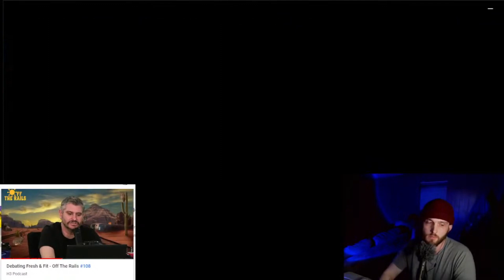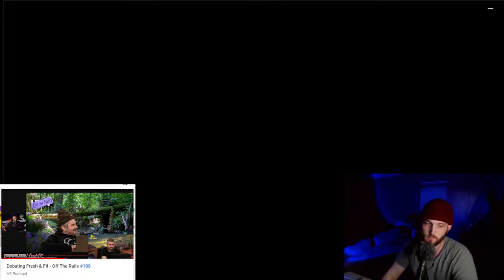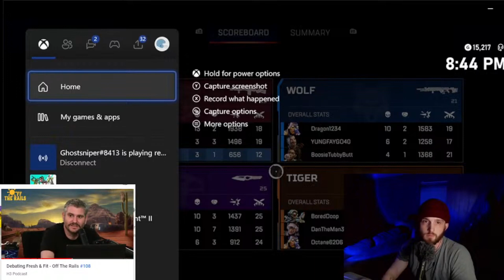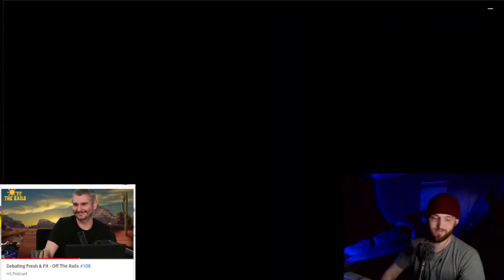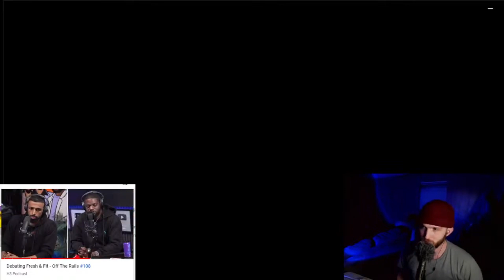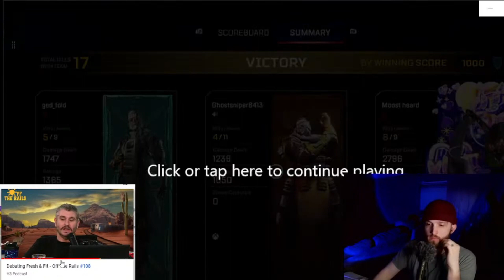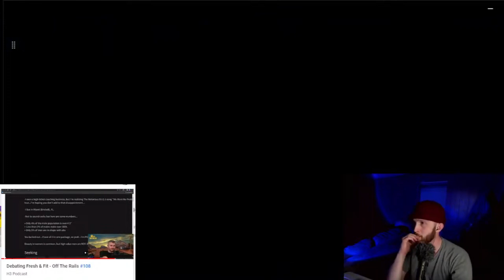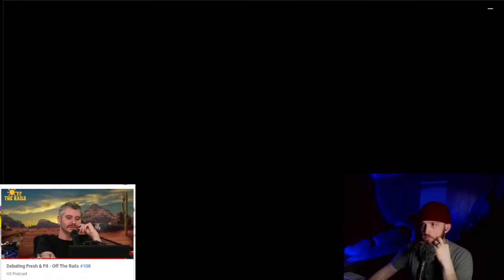Fresh and Fit on H3 Was a Disaster